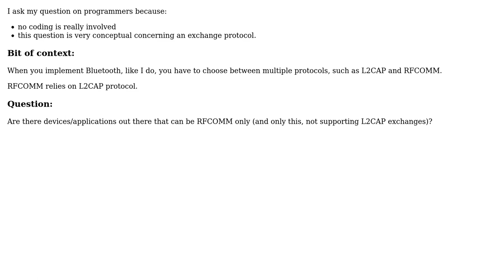Software Engineering: Bluetooth - is rfcomm totally bypassable as a protocol?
With thanks & praise to God, and with thanks to the many people who have made this project possible! | Content (except music & images) licensed under CC BY-SA | Music | Images & others | With thanks to user Robert Harvey user Larry user Amy Lindsen and the Stack Exchange Network Trademarks are property of their respective owners. You are responsible for your own actions.